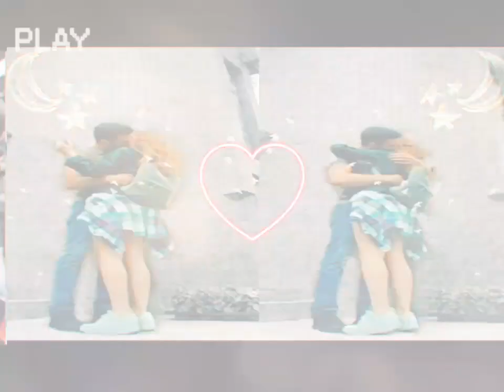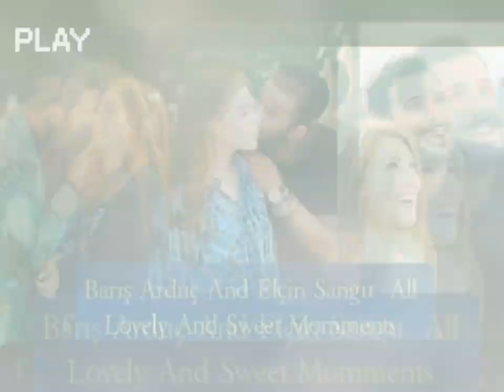Baris Arduc and Elcin Sangu in a party together and incident happend their | TR Official